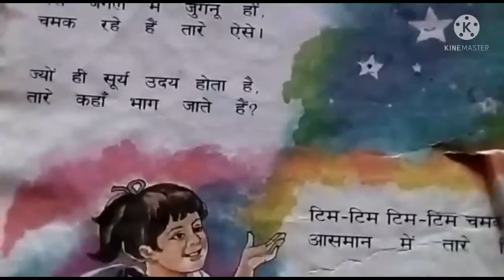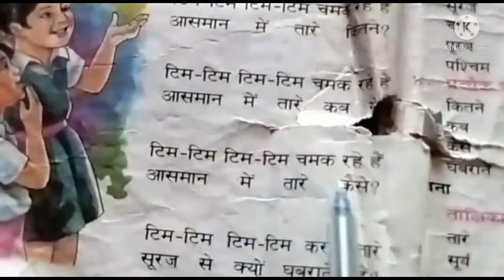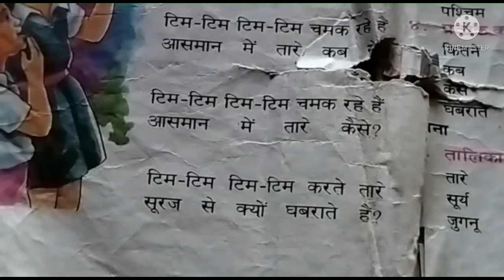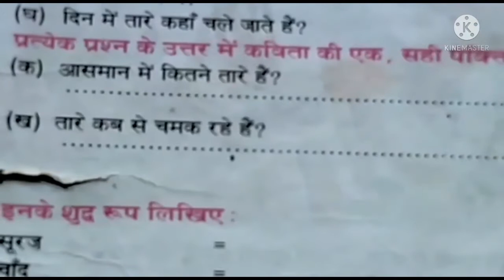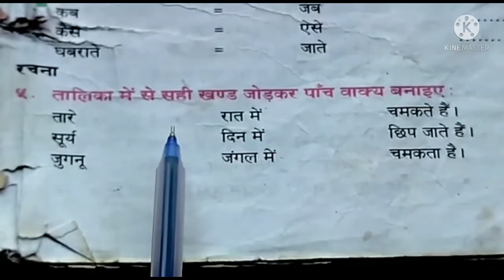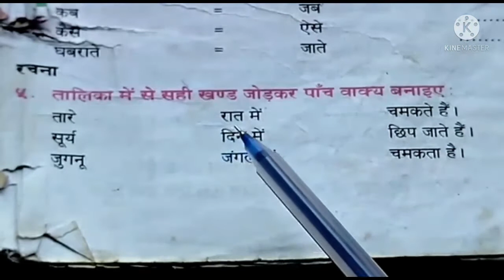ଶ୍ରେଣୀ-୫ମ(Class-5)/ହିନ୍ଦୀ(Hindi)/ ତାରେ/ପାଠ ଆଲୋଚନା ସହ ପ୍ରଶ୍ନୋତ୍ତର